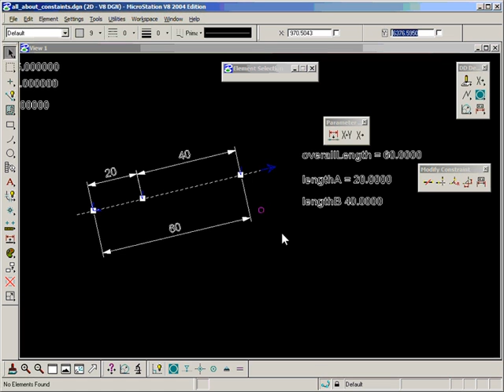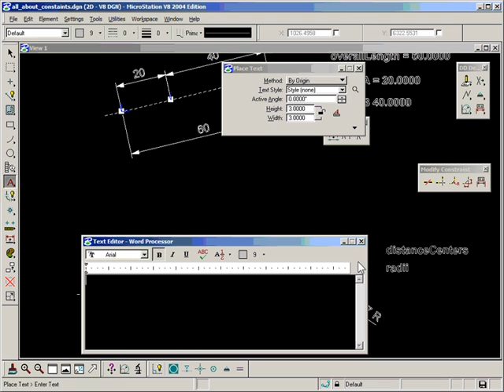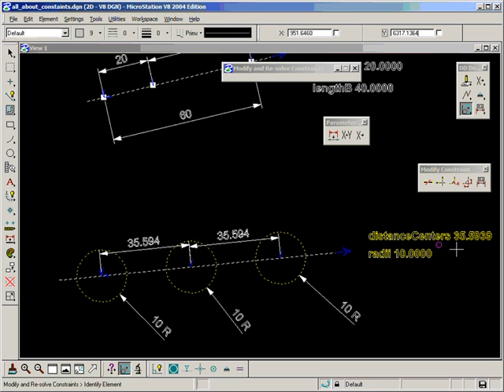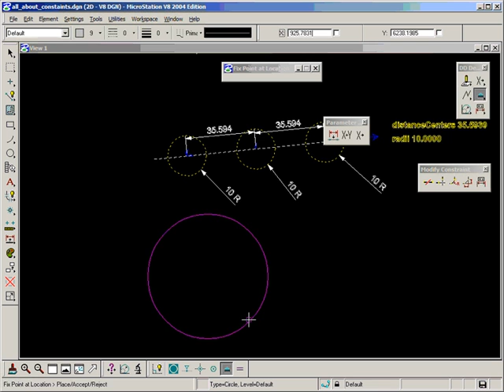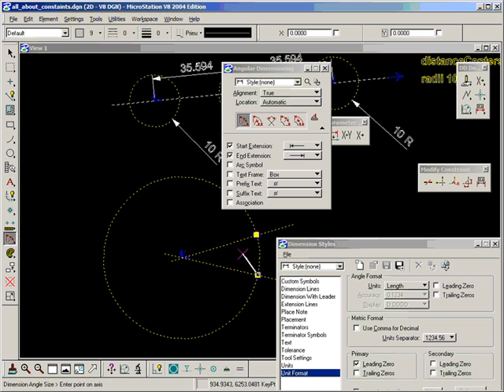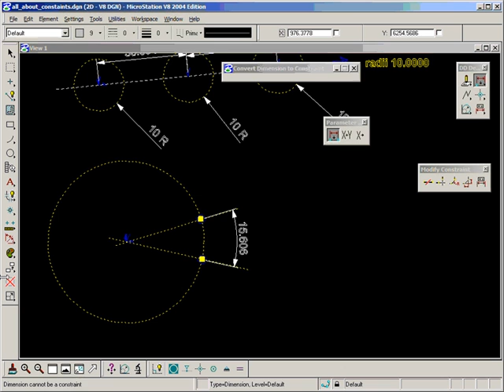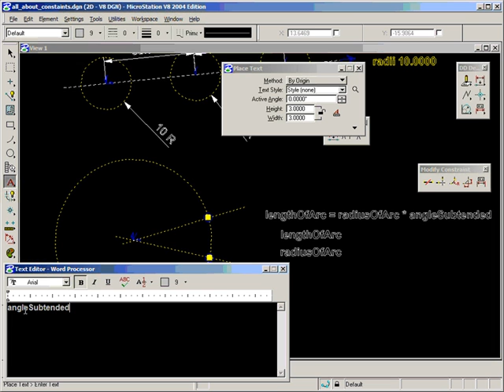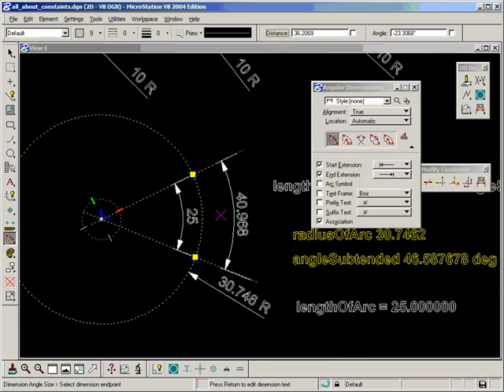12 Algerbraic Constraints - Part 2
Following up in this video with a couple of common and practical examples:
􀂃 Assigning a variable to multiple dimensions (to achieve equal divisions or symmetry)
􀂃 Constructing an arc that can be driven by length using equations.
And as a bonus, I make some errors in forgetting to make dimensions associative while placing, which might help with trouble-shooting.